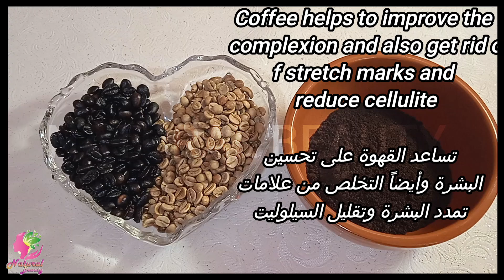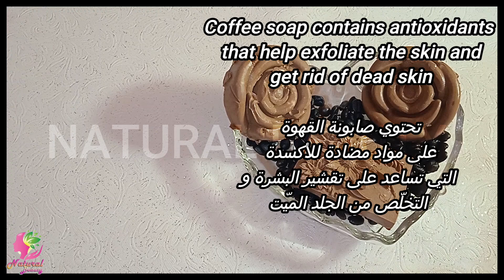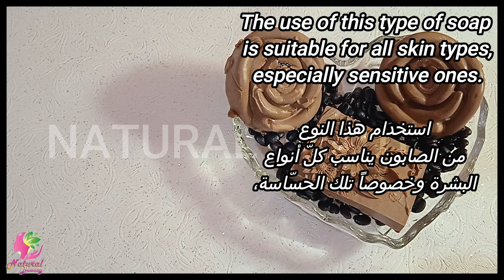القهوة اقوى مكون لعلاج للخطوط البيضاء في الجسم (الاستريتش مارك_السولوليت) التخلص منها 90% شد الجسم